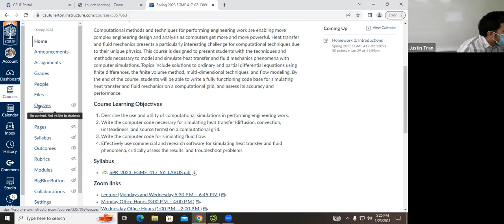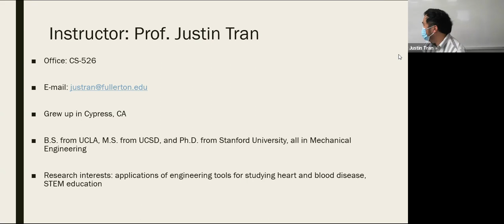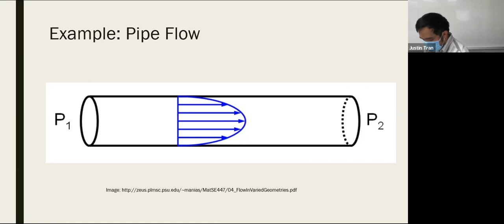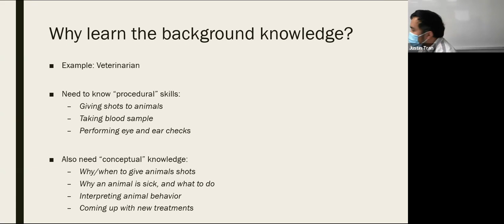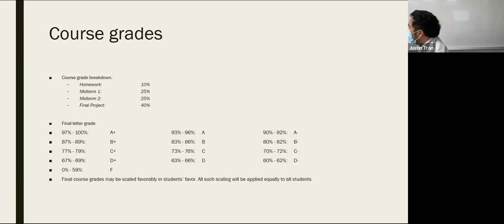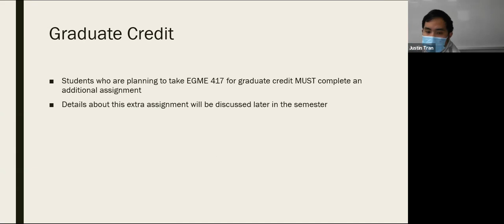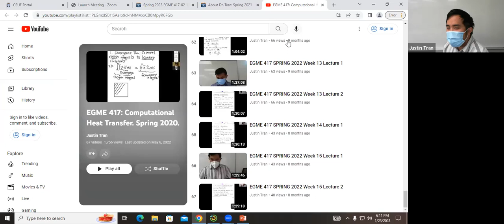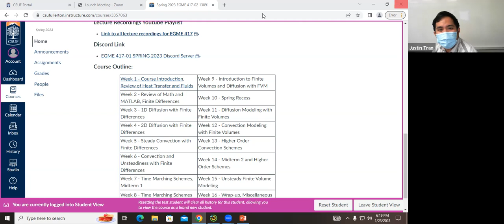EGME 417 SPRING 2023 Week 1 Lecture 1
California State University, Fullerton. Spring 2023 semester. EGME 417: Computational Heat Transfer.

Week 1 - Lecture 1: Course Introduction and Syllabus